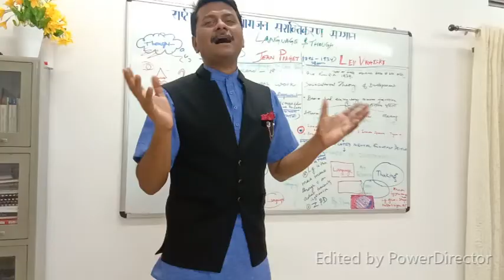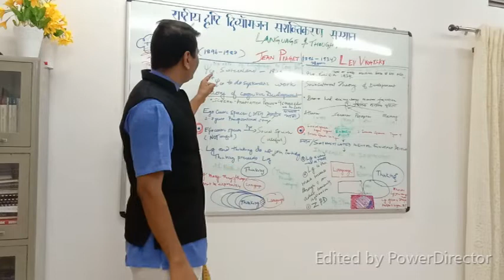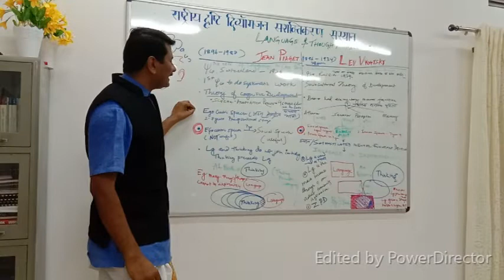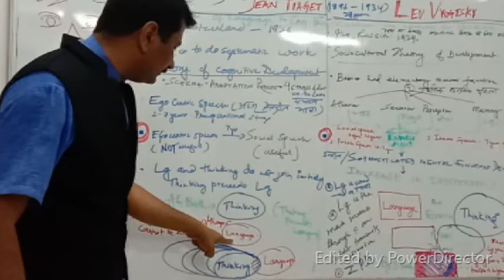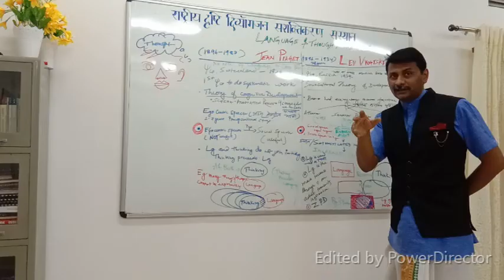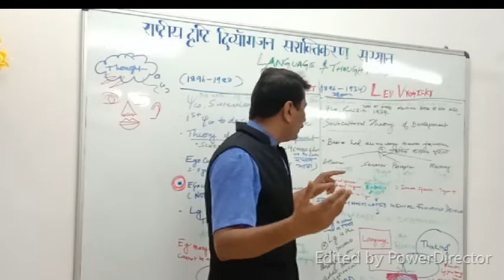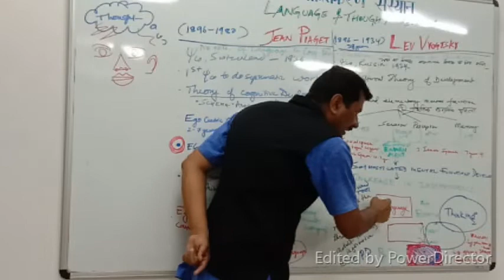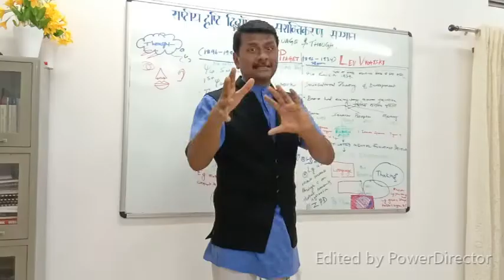Language &Tthought: Piaget Vs Vygotsky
How do thoughts and Language influence each other  in development. The views of  Psylogist Paget Vs Vygotsky